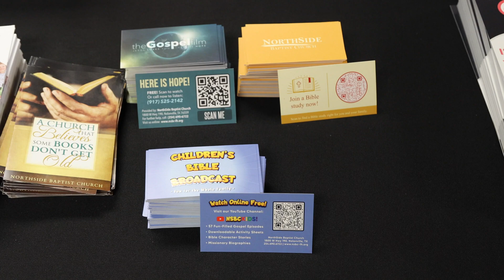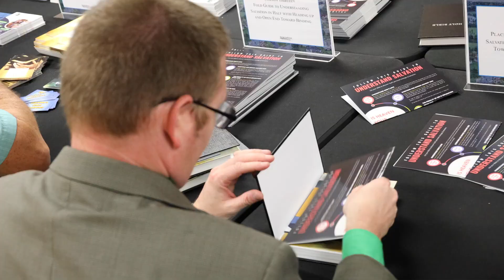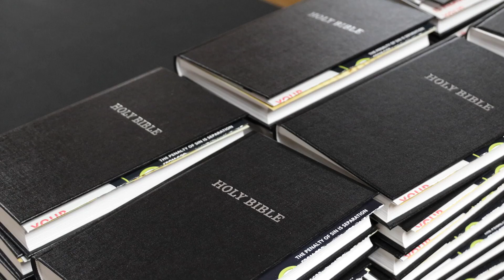Nolanville Investment Bible Distribution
Northside Baptist Church - Nolanville, TX

This project was started with the intention of being a friend to our community. The mission was simple: to provide and deliver a Bible to every home in our city. The impact and blessing it has been to our own Church family has been wonderful, and the community response has strengthened our determination to press onward for the Lord!

If you are interested in holding a project like this one in your community, or if you would like more information, all of the materials, resources, and steps are available as a free download